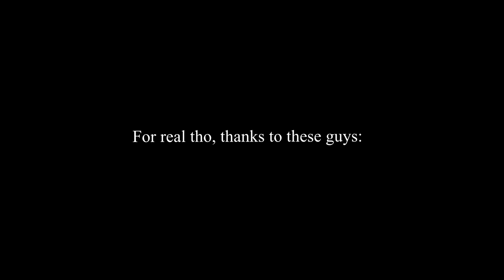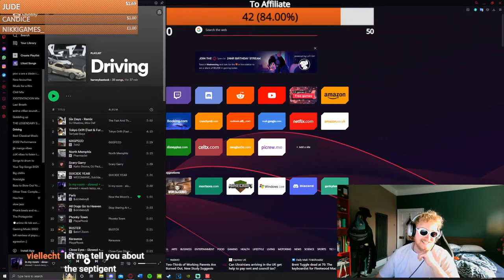Among us with the squad!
So we played the hit game Among us again, and here's how it went.